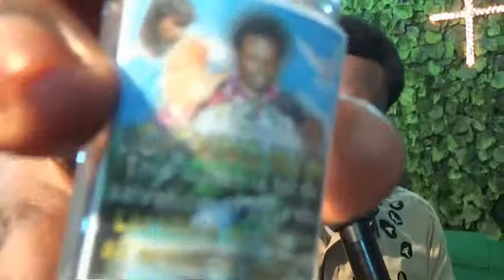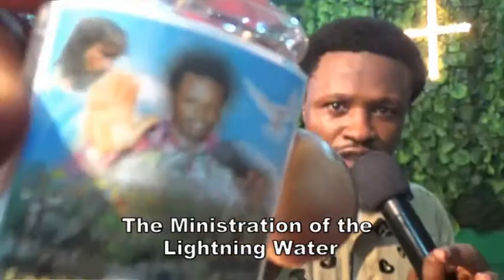Demonstration of the power of God throught the lightening water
New Jerusalem TV.
             Farm Road Street Fiango Kumba - Cameroon